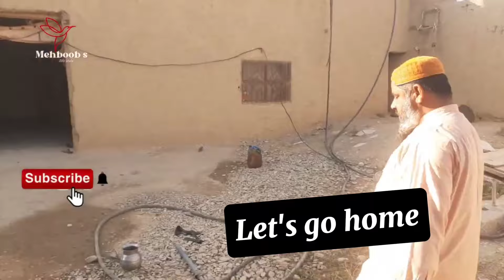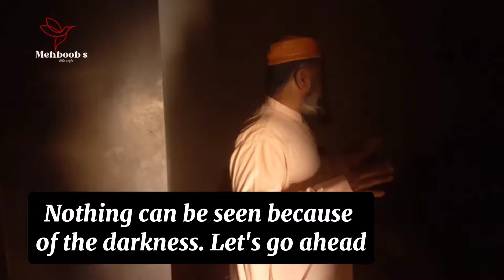First look at my house / mehbooB's life style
we

33.

34.

35.

36.

37. ColorfulGazebo *

38. FlowerGardenInspo**

39.

40.

41.

42.

43. Gazebo Makeover

44. Natural Beauty

45.

46.

47.

48.